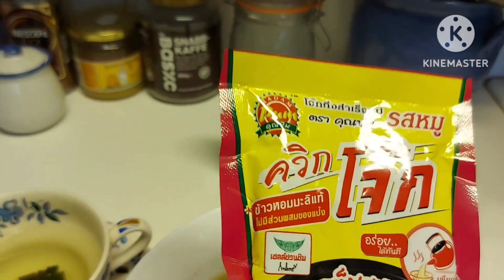วาสนาคนเฮาต่างกันเว้าละกะซดโจ้กฮ้อนๆโรยขิงซอยพริกไทยป่นเข้ากันที่สุดกะอากาศสวีเดนตอนนี้เลยจ้า🙏❤️🇹🇭🇸🇪